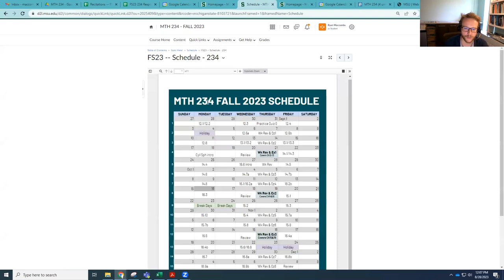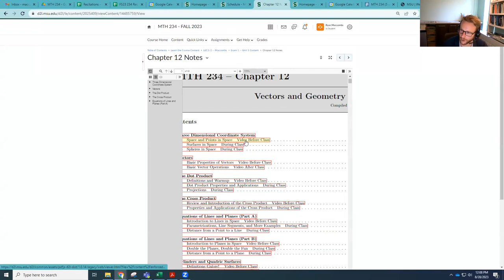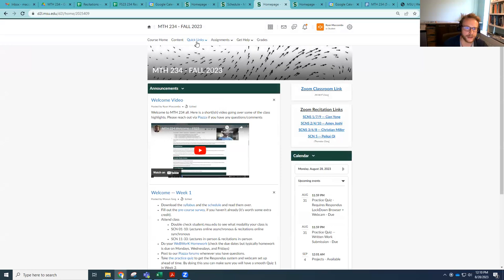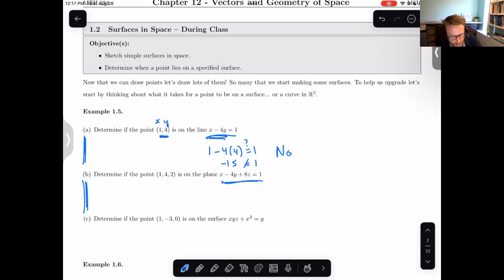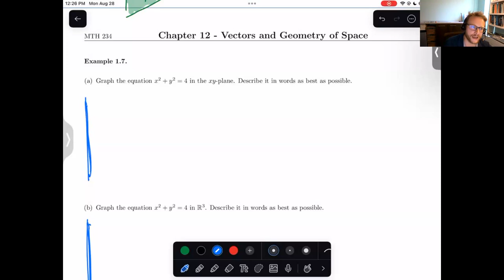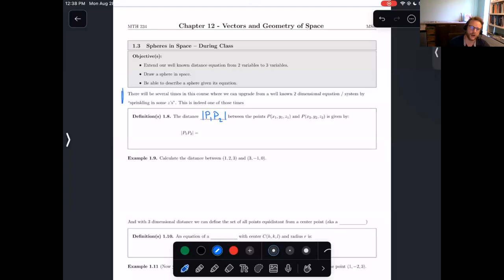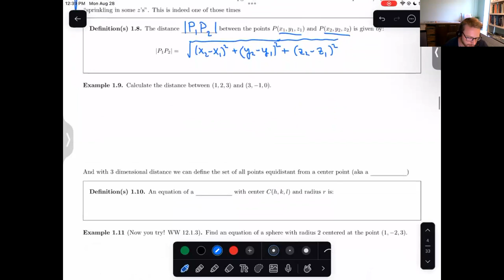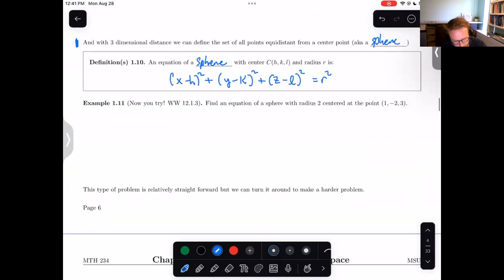MTH 234 -- 12.1/12.2 During Class -- Aug 28 2023